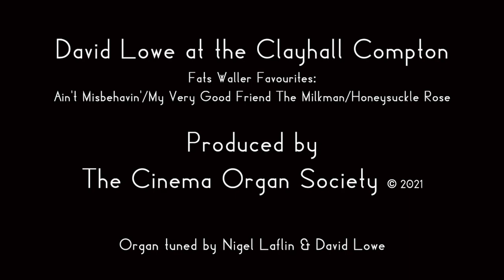David Lowe at the Clayhall Compton - "Fats" Waller Favourites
This is a clip from David Lowe's concert at the 3/7 (Plus Melotone) Clayhall Compton on 1st June, 2019. David plays three songs all of which are written or associated with Thomas "Fats" Waller. The Compton organ was originally installed in the Ritz cinema, Nuneaton where it opened in 1937, Since 1968 its been in its current location, St John Vianney RC Church.

Songs:
00:06 Ain't Misbehavin'  - Thomas "Fats" Waller/Andy Razaf/Harry Brooks 1929
01:11 My Very Good Friend The Milkman -  Johnny Burke/Harold Spina 1934
02:33 Honeysuckle Rose - Thomas "Fats" Waller/Andy Razaf 1929

Recorded 1st June 2019.
Organ tuned by Nigel Laflin & David Lowe.
Uploaded with kind permission of David Lowe.
Recorded with GoPro camera and Sontronics STC-1S Microphones by Damon Cox.